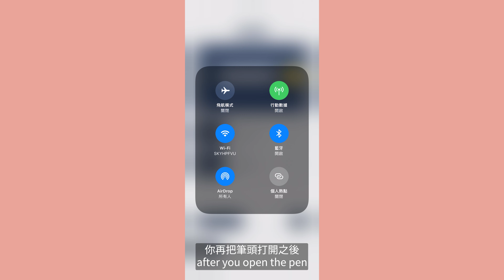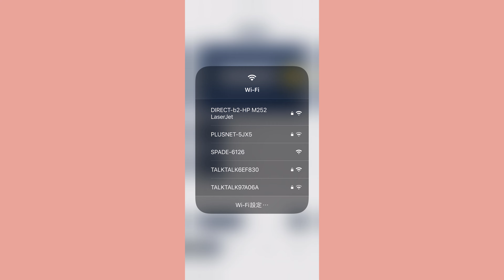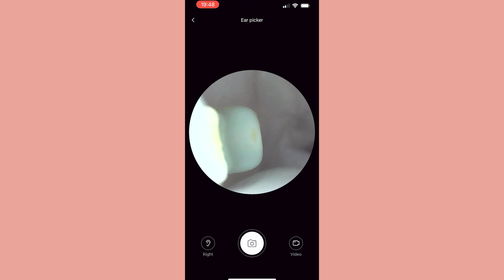噁到爆炸！個人清潔私藏小物大公開！兩個禮拜的耳屎！ - 語語先派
*影片內容可能有過於反胃的內容*

我沒有業配，因為這些產品真的很實用，所以之前就想推薦給各位XD

我腦波很弱，所以有時候看到廣告就會直接買，但這兩樣產品是我覺得我真的沒有買錯的東西，至今我還持續在使用而且覺得非常實用!

我本身是很愛乾淨的人，影片中出現的那些髒汙都是我為了影片精心儲存兩個禮拜多而囤積的XDDDD

雖然很噁心，但我覺得這兩樣產品，不管男生女生都應該是必備的唷。